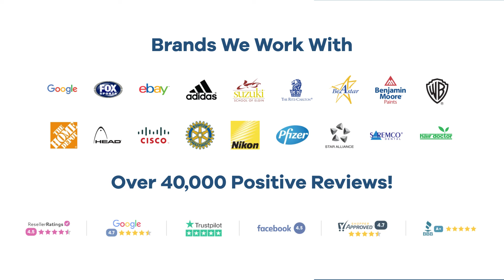Promo Product Review: Brumate Growl'r Insulated 64oz Beer Growler| AnyPromo 784178